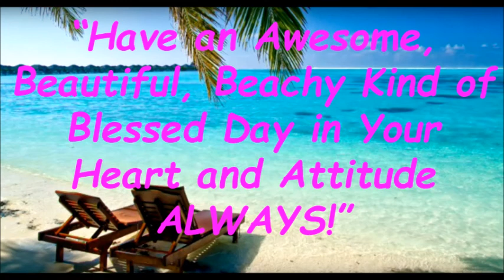Affordable Tropical Themed Oil Paintings Miami Florida With Free Shipping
If you want to learn more about Affordable Tropical Themed Oil Paintings Miami Florida With Free Shipping please check out

This video is about Affordable Tropical Themed Oil Paintings Miami Florida With Free Shipping but also try to cover the following subject:
-beach themed oil paintings
-where to buy beach themed paintings

So you would like to know more about Affordable Tropical Themed Oil Paintings Miami Florida With Free Shipping, I did too and here is the outcome.
Affordable Tropical Themed Oil Paintings Miami Florida With Free Shipping interested me so I did some research and published this to YT .
If you wish to find out even more about beach themed oil paintings I suggest you to take a look at our various other video clips
Now that you have actually watched my YouTube video regarding Affordable Tropical Themed Oil Paintings Miami Florida With Free Shipping has it helped?
Please 'like' the vid to assist other people looking for beach themed oil paintings or where to buy beach themed paintings :)